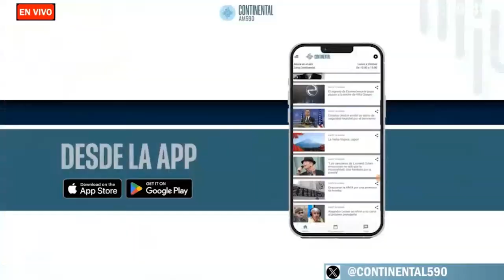Vinos de Chubut, Argentina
Esta semana en Continental viajamos a CHUBUT junto a Fernando Carnota, Osvaldo “Bebo” Granados, Gustavo Medina y Lorena Toso para disfrutar de los vinos de la Comarca Andina.

Algunos datos que tenés que conocer:

🔸Se realizó la 1° Vendimia de la Comarca Andina en el Corredor Enoturístico de Chubut que va desde Trevelin hasta Bariloche.
🔸Chubut cuenta con 21 proyectos, desde el más grande con 50 hectáreas hasta los muy pequeños de 2 o 3 hectáreas.
🔸Chubut tiene 3 Indicaciones Geográficas, I.G., Sarmiento, Trevelin y El Hoyo
🔸Dario Maldonado ha sido el enólogo pionero de la región, nacido en San Juan pero hace 25 años asesorando a todos los productores e impulsando proyectos como el "Cambio Rural" para impulsar a los productores.

¿Qué probamos?
🔸Espumante de Viña Kohler de Paraje El Desemboque en El Hoyo, una de las 50 botellas del proyecto de Ernesto Kohler que tiene una historia de vida que emociona y te cuento en la columna. @vinos.kohler

🔸Fincas del Pirque Pinot Noir de Ulises Neculman, docente jubilado, exdirector de la escuela técnica de El Hoyo y productor desde 2018 @fincasdelpirque

🔸Hansen Becerra Pinot Noir de Lago Puelo que comenzó en 2018 con 300 plantas y hoy tiene más de 300. @hansen_becerra

Un claro ejemplo de las historias detrás de cada botella y de como el trabajo y la pasión pueden lograr grandes resultados.

Te invito a escuhar la columna completa en mi canal de YouTube Solsommelier. Y si tenés preguntas sobre la vitivinicultura en la provincia, te leo por aquí.